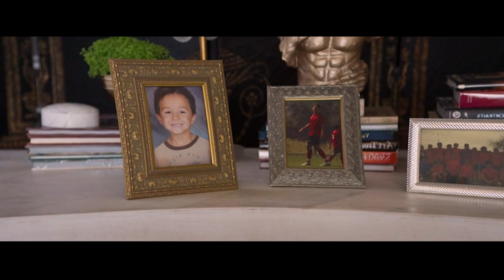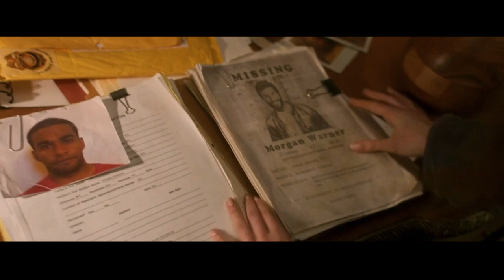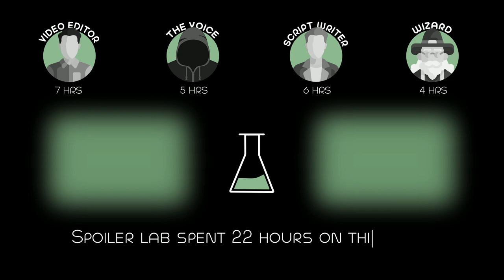Billionaire Passed Away, Leaving His Daughter a Mysterious Cellar in The Woods As a Legacy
The patriarch of a wealthy and powerful family suddenly passes away, leaving his daughter with a shocking secret inheritance that threatens to unravel and destroy the family.